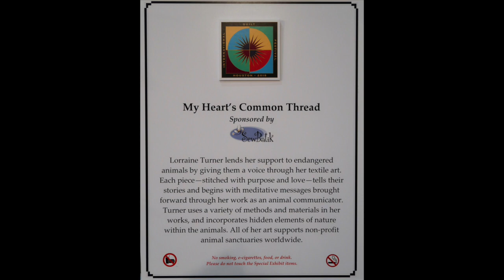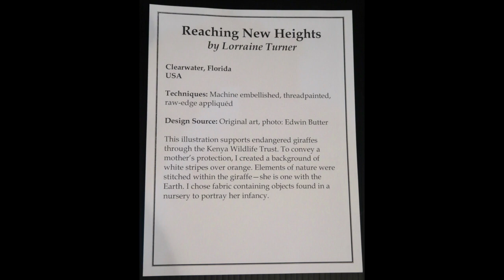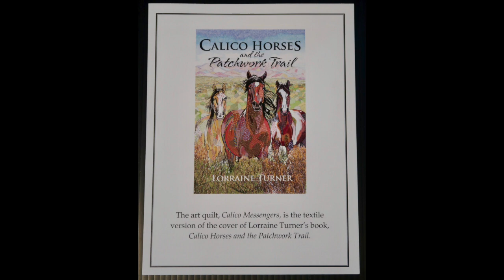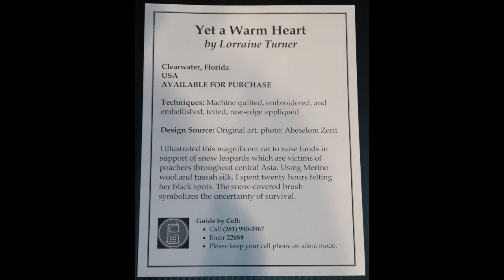The Quilt Show: Lorraine Turner - My Heart's Common Thread Exhibit - Houston 2018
A visit to Lorraine Turner's exhibit - "My Heart's Common Thread" at Houston 2018.